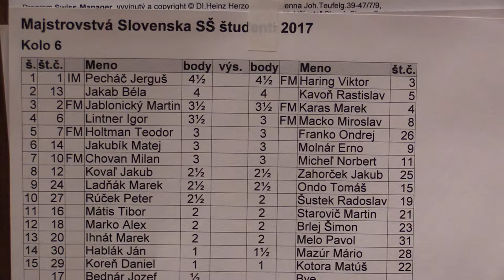študenti SŠ 6.2 Jakab Béla - Rastislav Kavoň 1:0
"I Will Not Let You Let Me Down" by Josh Woodward.